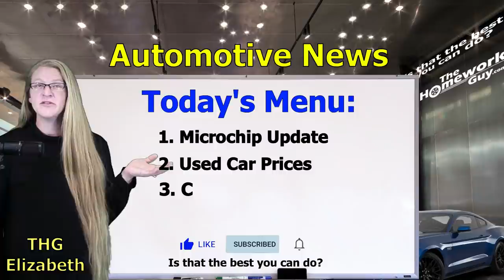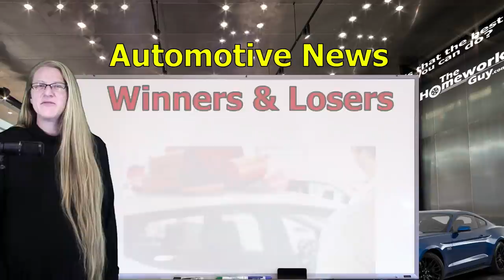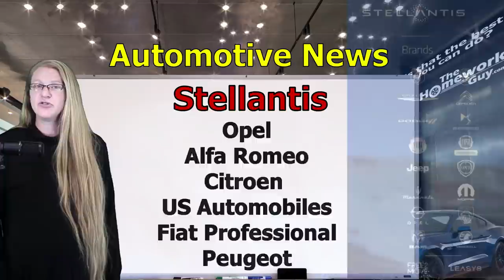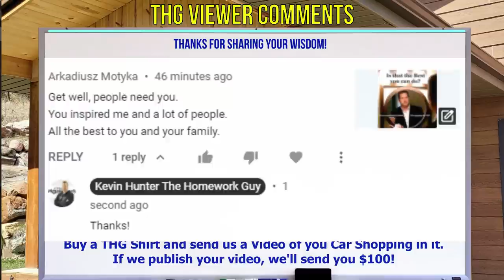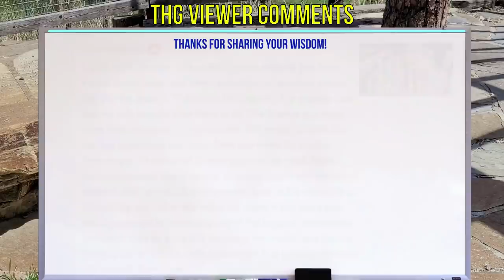2021 AUTO MICROCHIP NEWS, CARMAX, NEW & USED CAR PRICES REMAIN HIGH: The Homework Guy, Kevin Hunter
How can a tiny microchip cripple the auto industry? Is CarMax a good place to buy a car right now? Is there a CarMax used car dealership near me? Top Winners and Losers in the US Auto Industry forecast for 2021. Toyota, GM, Ford, Stellantis, Hyundai, Kia, Honda, and more.

The Amazing Elizabeth presents the following chapters:
0:00 Automotive News Update October 2021 Episode 1
0:28 Microchip Shortage Semiconductor Chips for Cars Autos still down
1:28 CEO Dale Pollack, Cox Automotive on why used car prices are so high right now
1:57 Is now a good time to buy a new or used car 2021?
2:31 Is CarMax a good used car dealership to buy a car from?
3:37 CarMax buys out
4:15 2021 Car Manufacturer Winners and Losers for most and least cars sold in 2021 this year
5:50 What is Stellantis car company? Chrysler Dodge Fiat Jeep Maserati Ram
6:12 Stellantis owns 2 rental car companies LEASYS and FREE2MOVE
7:12 Comments from Homework Guy real YouTube viewers like you

A CAR DEALER WANTS TO:
1. SELL every car for the Highest Possible Price.
3. LOAD every Car Deal full of Fees and Finance Products.
4. OFFER Lowball numbers on every Trade Vehicle.

THE HOMEWORK GUY TEAM (THG) HELPS CAR BUYERS TO:
1. BUY a Car from Dealers or Private Party Sellers at the Lowest Price.
2. PAY Cash or Finance with their own Bank or Credit Union.
3. DECLINE Dealer Fees and Finance Products.
4. TRADE / SELL their current vehicle for the Best Value.

1. What you need to know before buying a car.
2. Information you need when buying a car at a dealership.
3. Benefits of Buying a Car from a Dealership or Private Party.
4. Questions to ask at a Dealership
5. Car buying tips and tricks from the experts
6. How to Buy and Pay for a Car with Cash
7. Using Carmax, Edmunds, TrueCar, Autolist, or Kelley Blue Book for Car Pricing Info.
8. Buying a Car out of state.
9. Taking Control of the entire Car Buying Process.
10. What to do if Scammed.
11. Illegal things Car Dealers can do.
12. Understanding Dealer Financing Tricks
13. How to Avoid Dealer Scams.
14. Reactions to Sales Training conducted by Car Trainers.